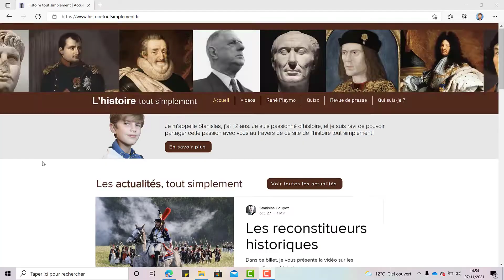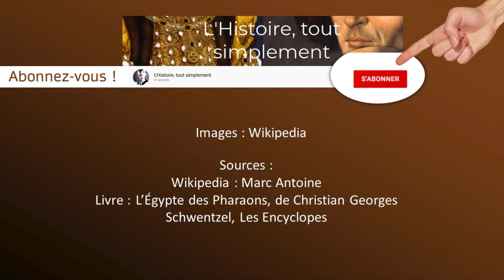Cléopâtre et Marc Antoine - L'Histoire, tout simplement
Bonjour à tous. Dans cette vidéo, je vais vous parler de l'histoire de Cléopâtre et Marc Antoine. Et en fin de vidéo, découvrez le livre "Une espionne chez Pharaon", de Katia Sabet.

00:00 - Introduction
00:33 - Cléopâtre et Marc Antoine
05:49 - Le coin lecture